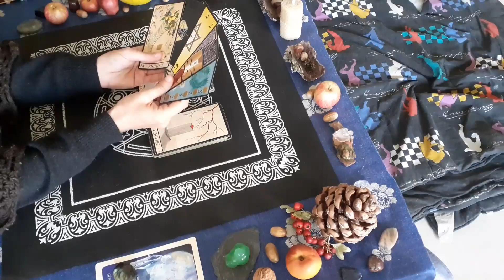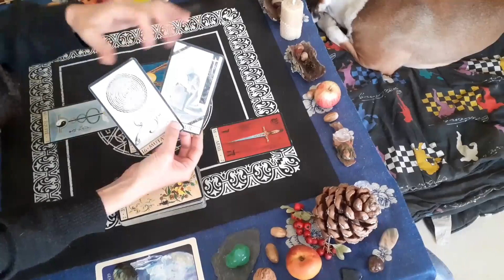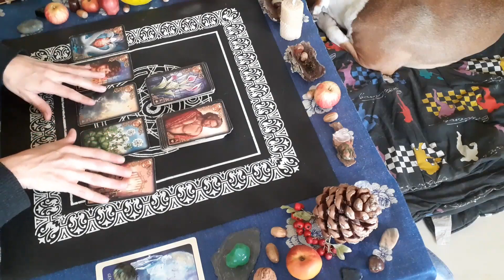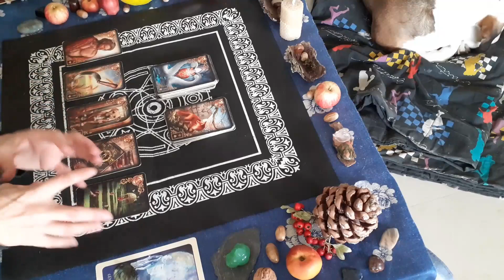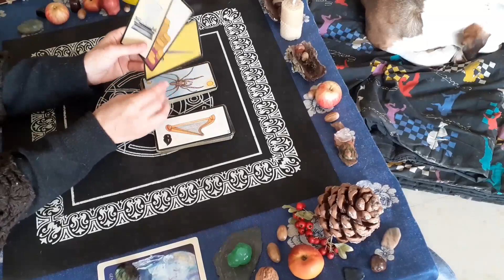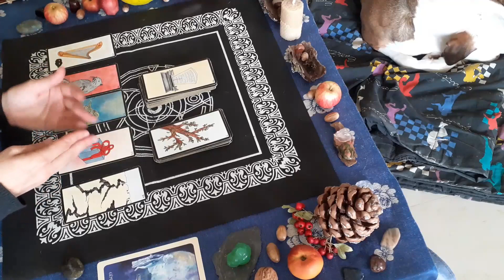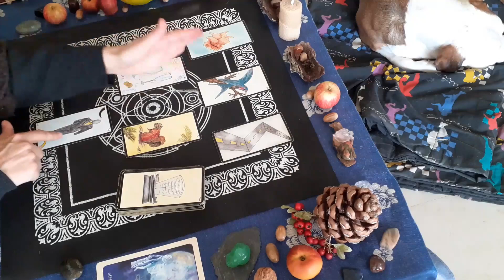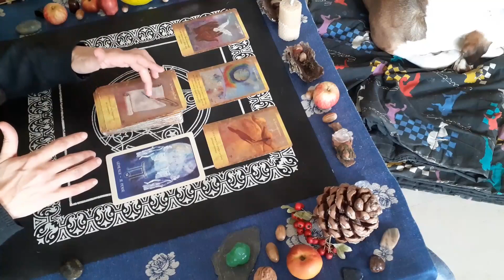GEMEAUX Octobre 2020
Toutes ces énergies sont générales, ne prenez que ce qui résonne!